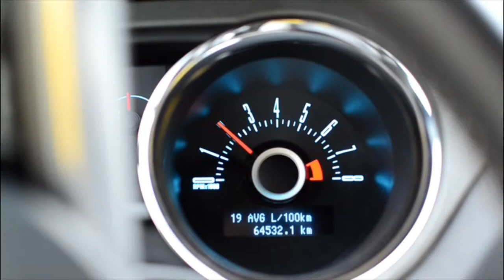*ЕДА БЛОГ / Из актёра в курьеры Яндекса (Выпуск 3)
Истории людей разных профессии, разного социального статуса, которые работают курьерами Яндекса в эти сложные времена😉